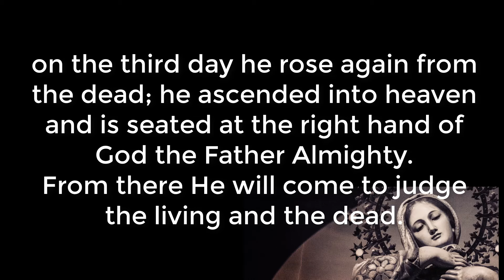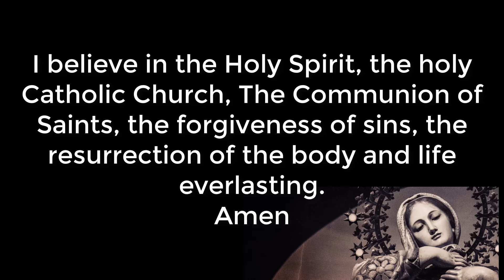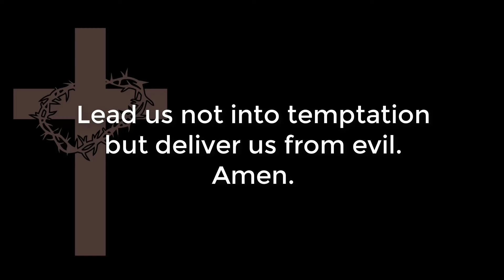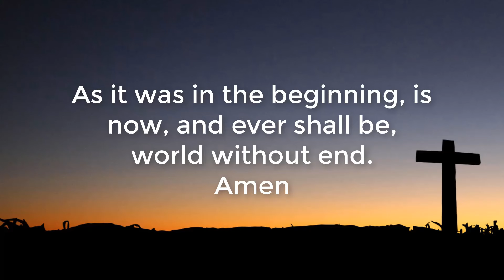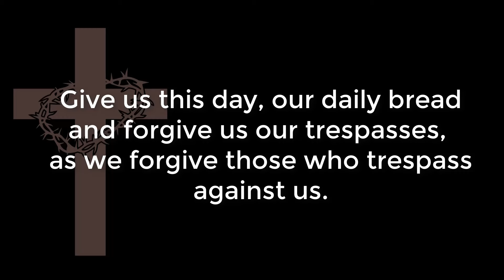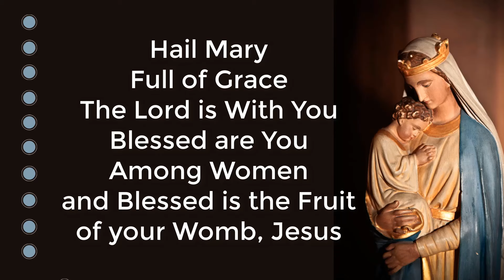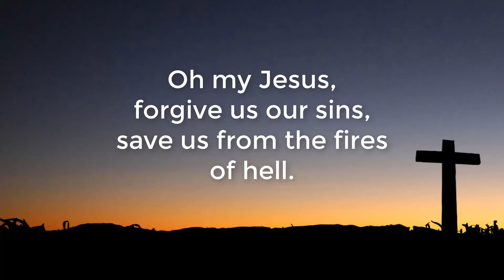Holy Rosary in English. Santo Rosario en Ingles. Fridays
Pray the rosary with us daily.  🙏